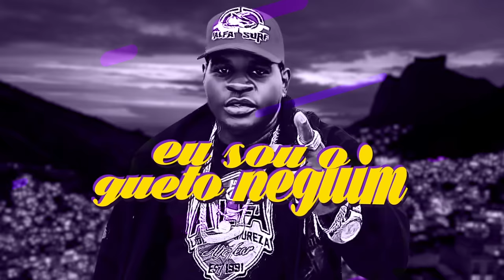MC GALO - A Menorzada é o Futuro do País (DJ RHUIVO).